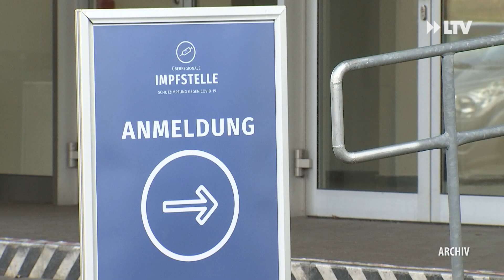Impfnacht in Messehallen - die Kurznachrichten aus Cottbus vom 06.01.22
+++ Impfnacht in der Messehalle Cottbus +++ Samstag kein Wochenmarkt am Oberkirchplatz +++ Aktion Dreikönigssingen im Lausitz Park +++